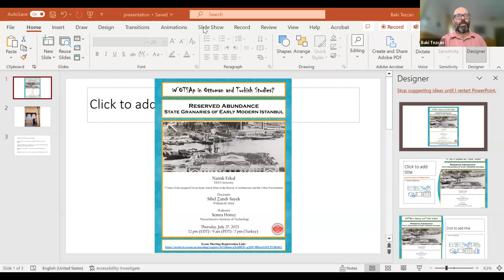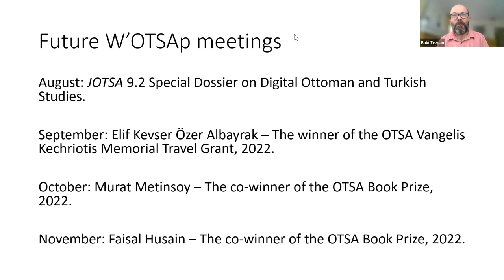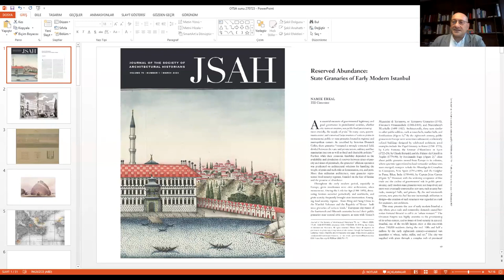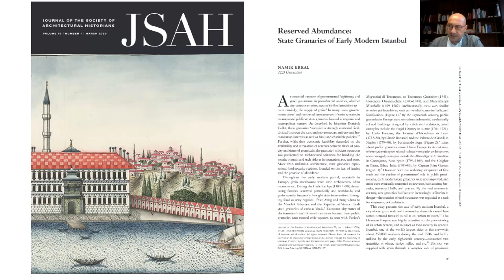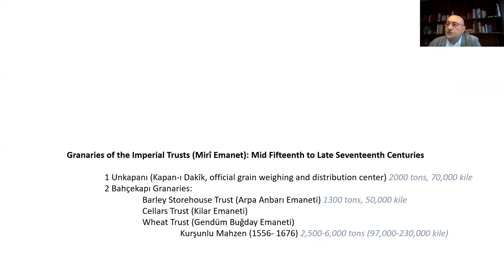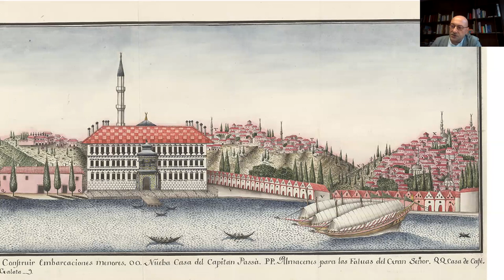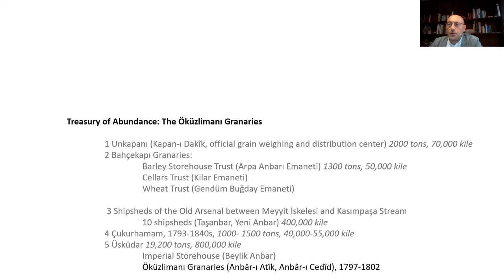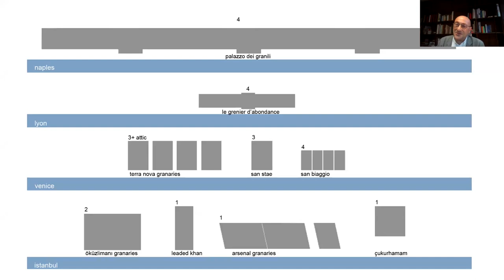Reserved Abundance: State Granaries of Early Modern Istanbul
At OTSA’s thirty-first W’OTSAp meeting on July 27, 2023, Namık Erkal (TED University) presented his article, “Reserved Abundance: State Granaries of Early Modern Istanbul,” which won the inaugural Yavuz Sezer Article Prize in the History of Architecture and the Urban Environment in 2022. Sibel Zandi-Sayek (William & Mary) was the discussant and Semra Horuz (Massachusetts Institute of Technology) moderated the session.